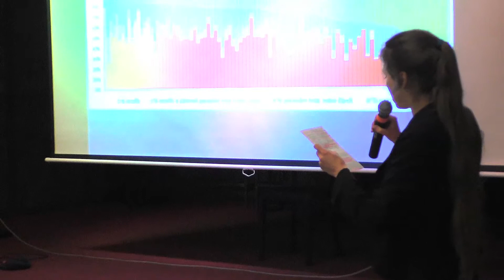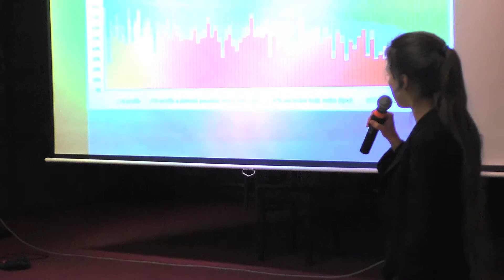Zuzana Candigliota (Liga lidských práv) - Kvalita péče v porodnicích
Mezi jednotlivými porodnicemi panují obrovské rozdíly v pravděpodobnosti, že žena odejde domů bez poranění. Ministerstvo zdravotnictví odmítá ženám informace o situaci v konkrétních porodnicích poskytnout, protože by prý hrozilo falšování dat ze strany porodnic.